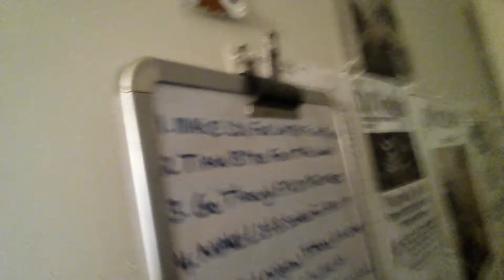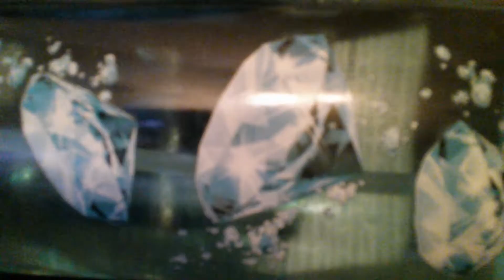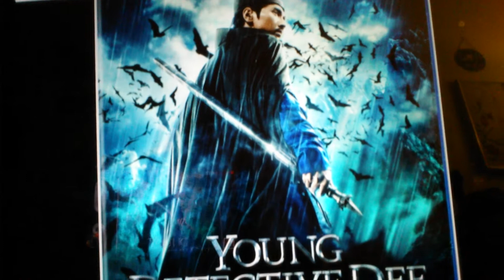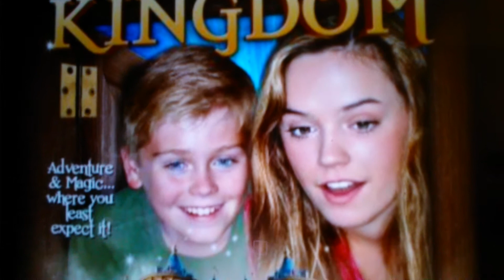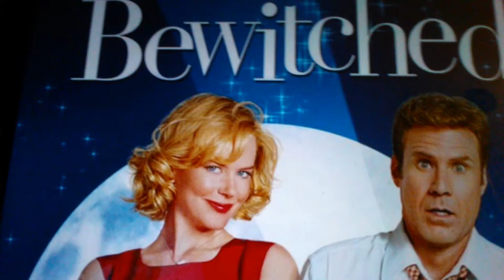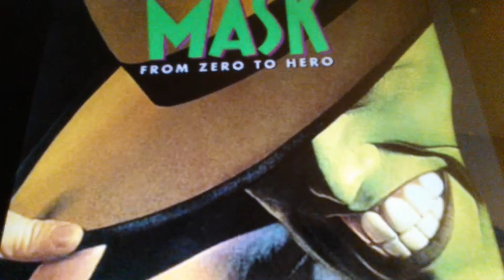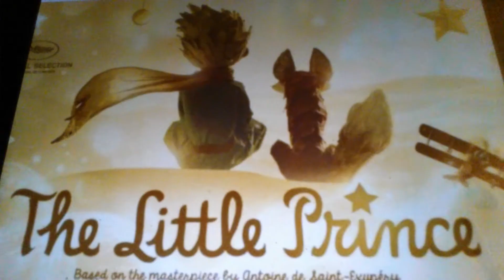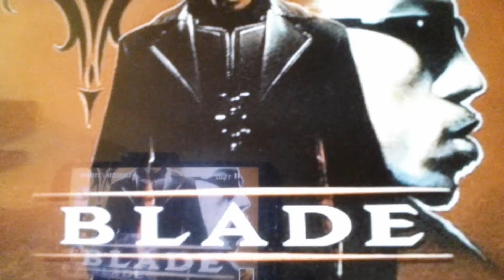Surperem Top Best Fantasy Films Of All Times#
In this very special video you'll see even more totally awesome Fantasy films from timeless classics and the finest videos with lots of pure excitement pure energy full of sheer entertainment plus with movies that lift your spirits up making your day extra special  (Thanks For Watching)